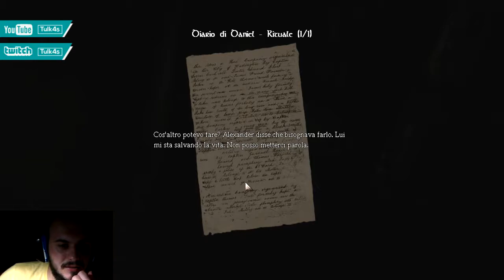Vuoi che Muoro? | Amnesia The Dark Descent EP.9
Forse finora vi stavo DILUDENDO, visto che non ero ancora moruto... A voi l'emozionante momento della mia primissima morte su Amnesia, con una sorpresona inquietante sul finale...